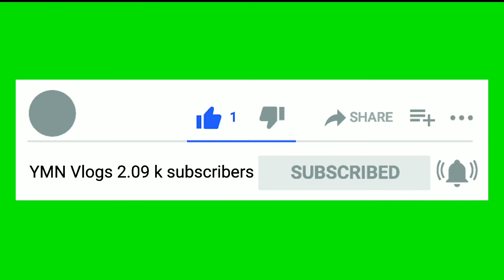NS 200 BS6 Grey Colour 🔥 With Black Alloy wheels 😍 2022 (2K)@YMN Vlogs